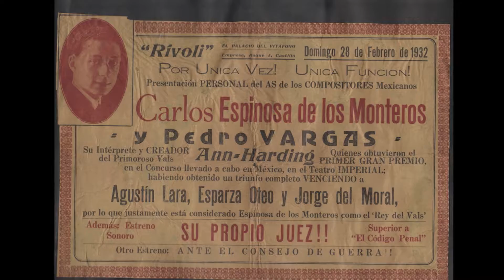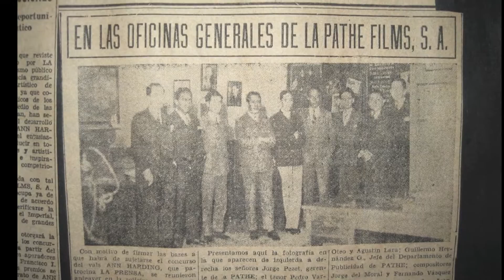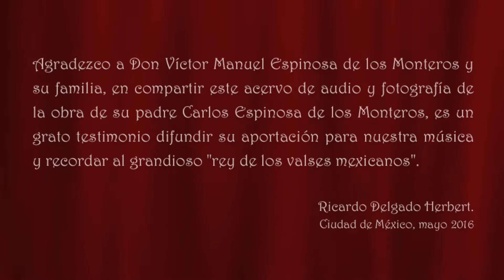7.- Sendero de amor - CARLOS ESPINOSA DE LOS MONTEROS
Este material discográfico me fue obsequiado por Don Víctor Manuel Espinosa de los Monteros Rocha, agradezco mucho su confianza y aprovechar por esta vía,  el difundir el legado musical del compositor Carlos Espinosa de los Monteros.

Este material fue realizado por sus hijos del compositor de manera casera, en especial por Victoria Elena y Clara Susana por los años setentas, que animaron a Carlos Espinosa de los Monteros para que grabara con su piano, cada una de sus composiciones.